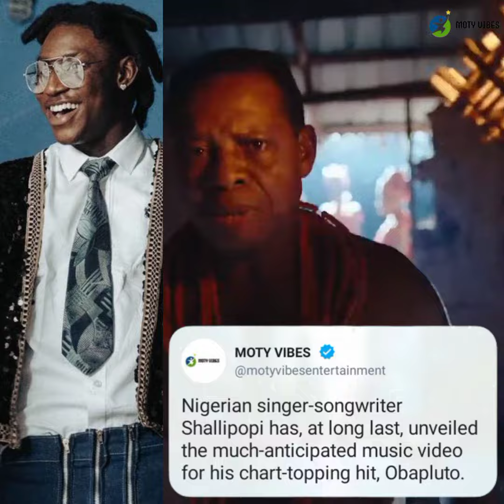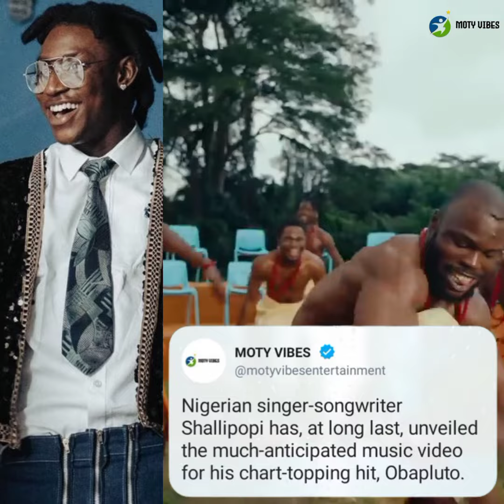Shallipopi - Obapluto (Music Video)